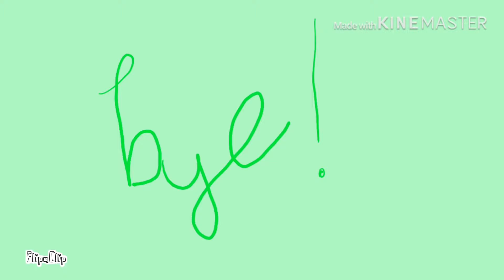Short little video, vote in the comments below!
Vote, Kings and Queens or So am I?
Choose!